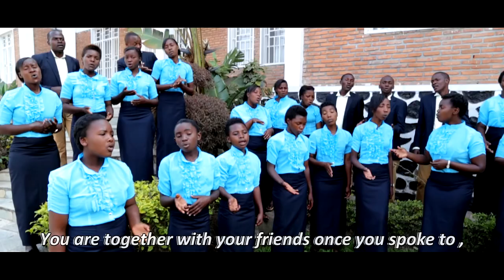Jipe Moyo by Rafiki za Yesu International choir - Goma/RDC